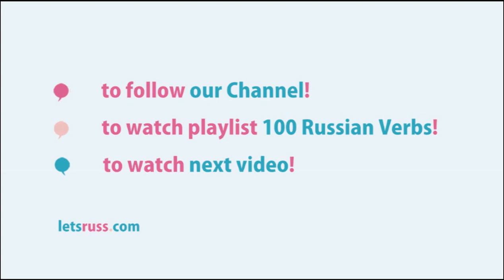Lets Learn Russian! 100 Russian Verbs in Present Tense. 05 Lesson